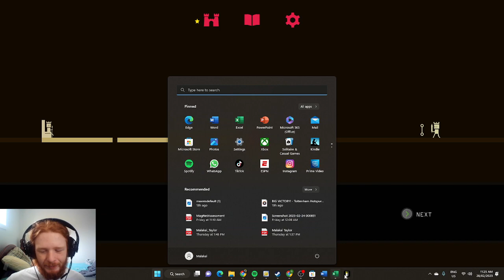Royalty Rules Reigns Ep1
Time to rule over a kingdom that is constantly falling apart in Reigns